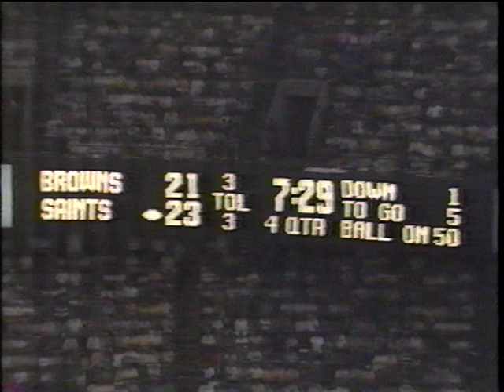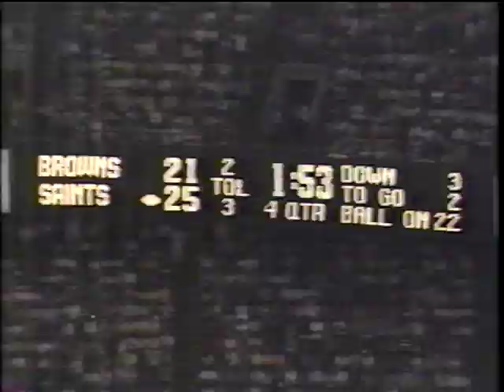Daren Gilbert Game Film # 77 Saints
#77 Saints 1st start at LT and game footage  #77 RT 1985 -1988